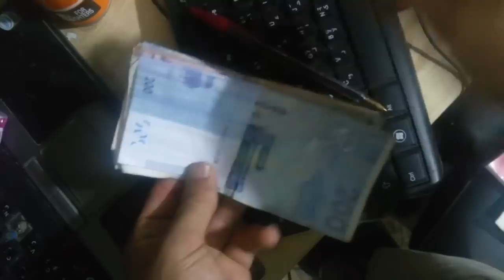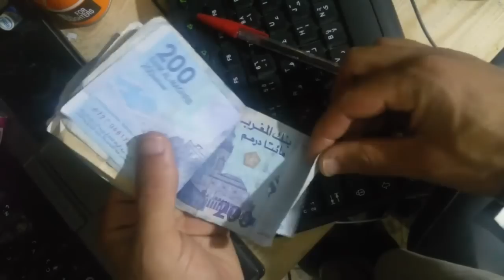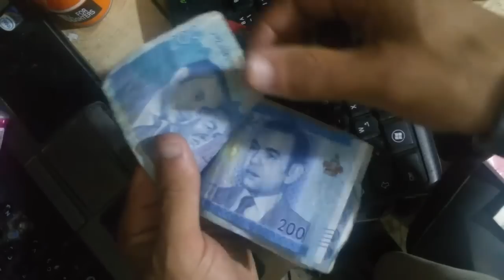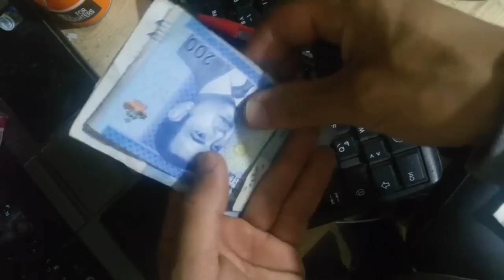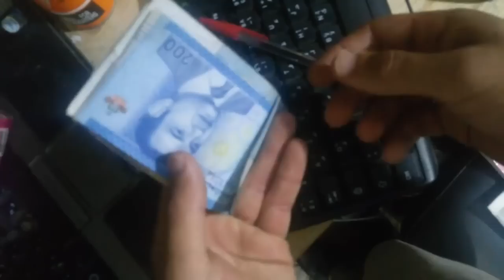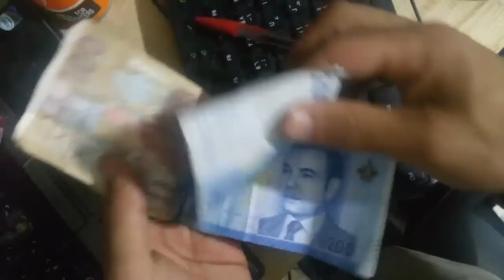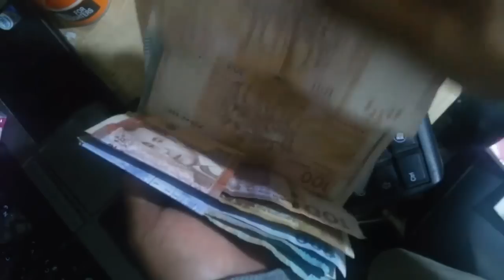حذاري ... عملية نصب جديدة في الأموال والطريقة لن تخطور على بالكم